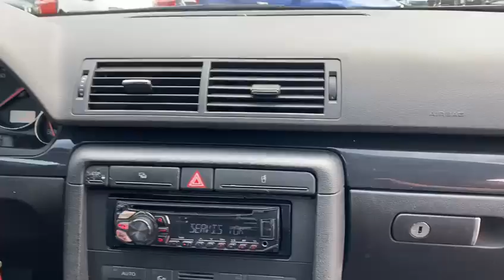Audi A4 Avant 1.8T Multitronic-Automat